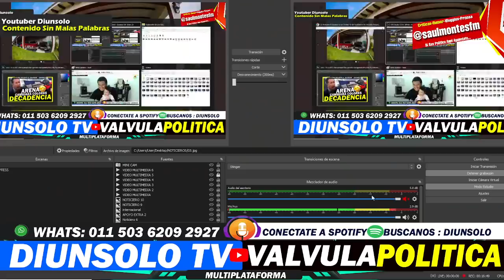NO VAS A CREER ESTO *NAYIB LES DA GOLPE LETAL ARENA DESAPARECERA TODO! - DIUNSOLO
Las Mejores Noticias Sobre El Salvador y Nayib Bukele aqui! Tienes que ver todo  ☀️☀️Click aqui para informarte!!